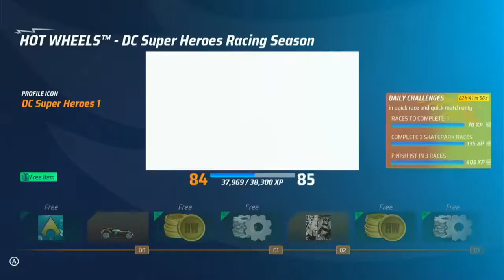Hot Wheels Unleashed - Quick Race: Where's the Suit? - McLaren Senna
Difficulty: Medium